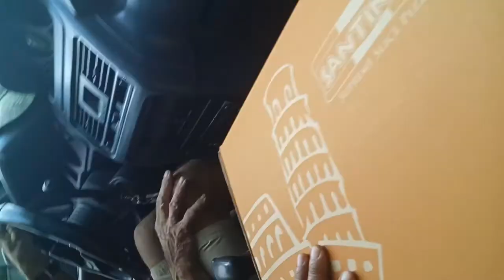Cleaning The CAr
Going to town early to skip the traffic and cleaning the car. Pick up veggies too.